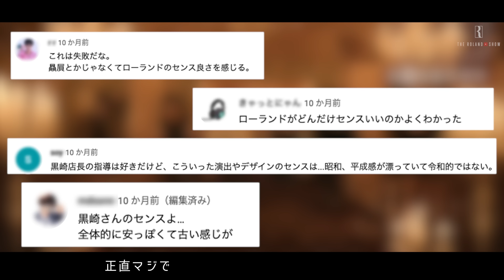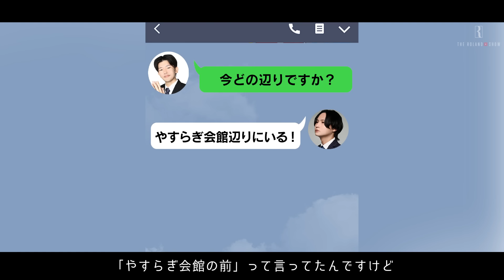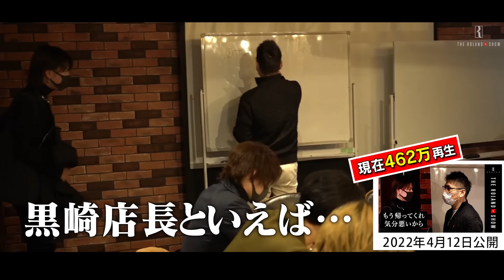黒崎店長が視聴者に激怒「マジで何言ってんの？」って思う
ホストクラブのプロモーションビデオを監督した黒崎店長だったが、視聴者にコメント欄でボロクソに叩かれる始末...リベンジに燃える鬼軍曹が再び動き出す。

【ホストクラブ1日密着シリーズはこちら】